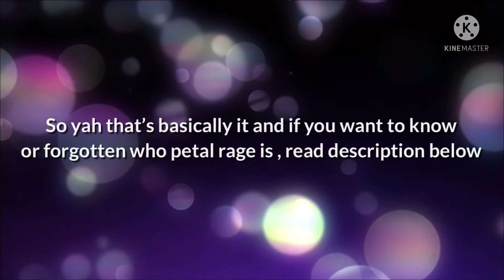Remake of petal rage (read description)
Info on petal rage:she comes out when both lilac and storm are in sync with there sister bond as well with there emotions and she’s strong to protect her loved ones and mostly of when they go though tough times together that they always have each other
Good fusion of lilac and storm
Gender:female
Personality:tough,kind,serious,merciful

Be sure to leave a like and comment below what you think about this video and if you guys are new subscribe and hit the notification bell for more updates and thx for watching